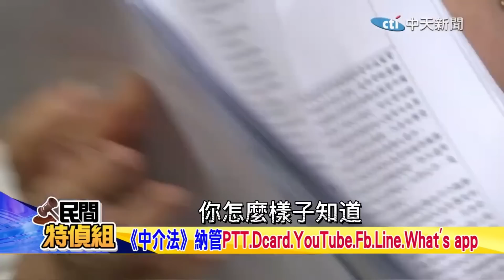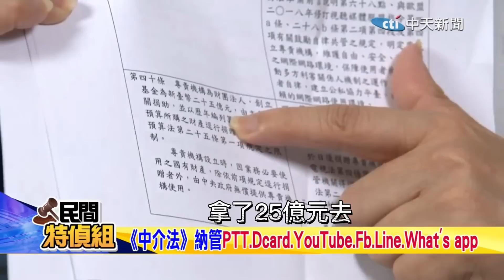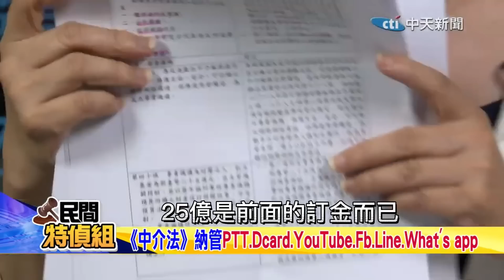【民間特偵組 48-3】《中介法》這惡法 無償花人民錢 25億！扶正網軍洗白 人民的錢成民進黨黨庫！？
NCC推《數位中介服務法》引發箝制言論自由爭議。讓眾人認為掛羊頭賣狗肉，打著正義的大旗、卻制定出讓人毛骨悚然的一言堂條款。NCC說，中介法是參考歐盟早先公布的數位服務法架構，但國外法律是針對網路巨頭服務內容進行規範，以保障民眾權益，跟台灣法令著重管制言論的做法並不一致。李貴敏立委怒斥《中介法》是一部網路戒嚴法。

【民間特偵組 48】柬埔寨救援最新！周玉蔻又糗了！抹紅中天判賠280萬 政府黑手將伸向網路封你我嘴？
【民間特偵組 47-1】高薪包吃包住..遭騙到緬甸KK園區 被電成白癡！民間動員全力救援遭騙台人！ @中天電視
【民間特偵組 47-2】訂單來！台人被摘器官還繼續騙 KK園區成最終站人間煉獄！ 救援者麒哥揭情侶慘淪血牛

高溫處理讓食用油成致癌物 棕櫚油含量最高！零食餅乾泡麵..都有 國人攝取恐超標？！【食安趨勢報告 13】@中天電視

#請鎖定《頭條開講》YouTube頻道/每週一至週五20:00-22:00